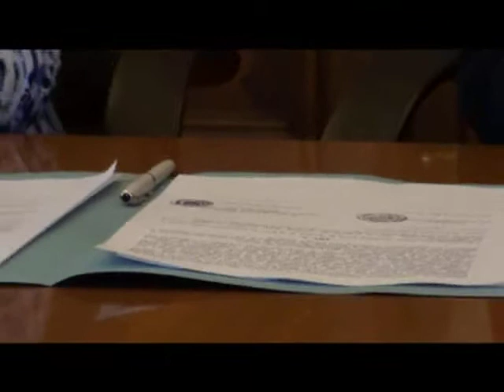Protocollo d'intesa PRAP | Comune di Ancona: Sintesi di presentazione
Sintesi della firma del protocollo d'intesa tra il Provveditorato dell'Amministrazione Penitenziaria e il Comune di Ancona. Il primo progetto riguarda la pulizia di alcune zone della città, graffiti, la sistemazione di 260 panchine e dei siti archeologici. Detenuti ed ex detenuti delle carceri anconetane contribuiranno alla manutenzione della città. [+ info su